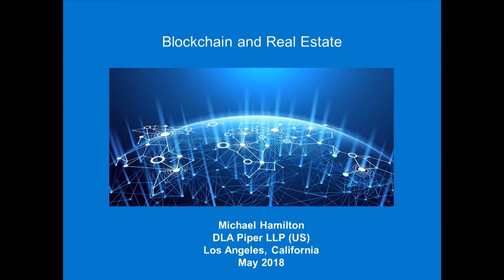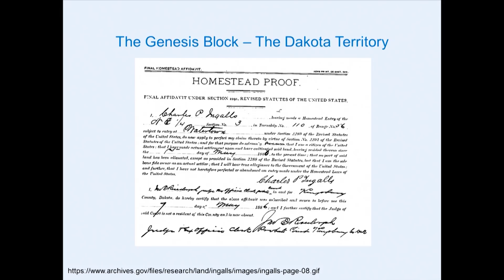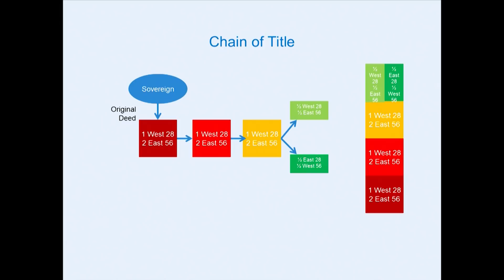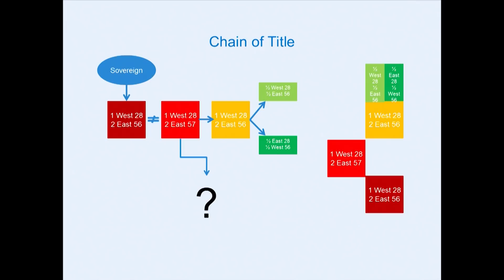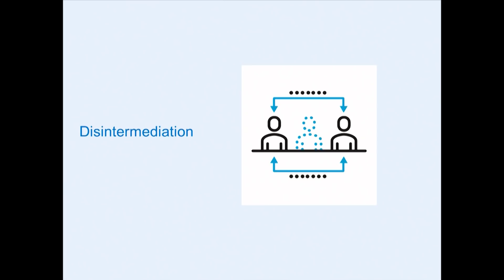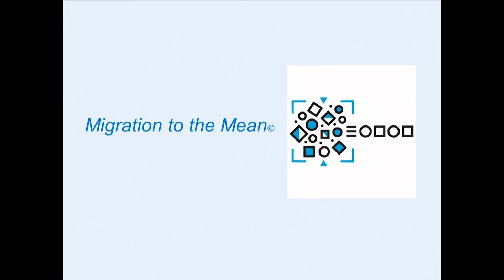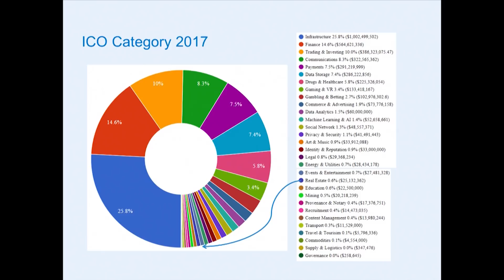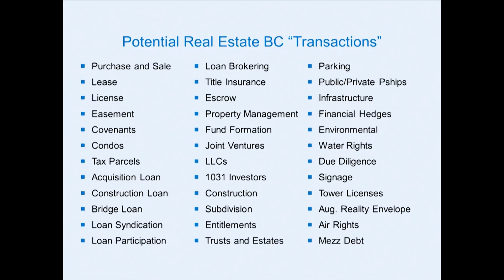Blockchain and Real Estate | Michael Hamilton | Blockchain+AI+Human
Blockchain potentially offers us an opportunity to enrich ourselves and improve society. In 2017, Blockchain occupied less than 1% coin offering of real estate. There are so many opportunities for real estate to be applied to the Blockchain, such as lease, condos, construction, parking, and more. The more you know about modern systems and ancient systems and can see and understand the relationships between those two, the better predictor tool that you have.

Michael Hamilton
Experienced business executive with 35+ years experience leading business enterprises and people. Growing business enterprises and developing talent is what I enjoy most and where I have been most successful.